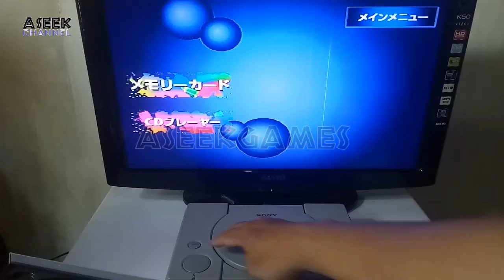PS1 R2J Persona 2 Eternal Punishment [TEST PLAY]